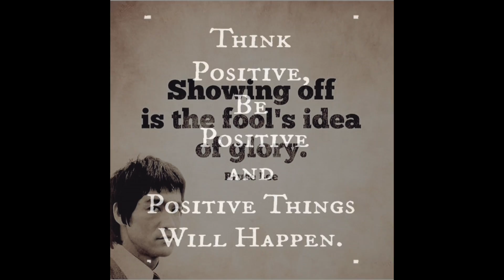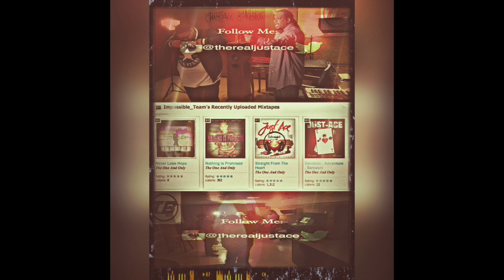BehindTheMusic With @TimBeatz (Supposed To Be)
Impossible_Team.T.V.(TM)

Vine: Just~Ace